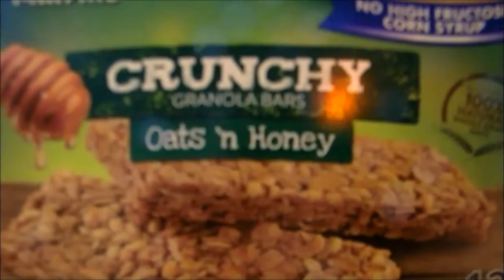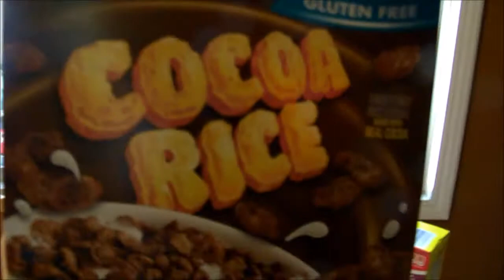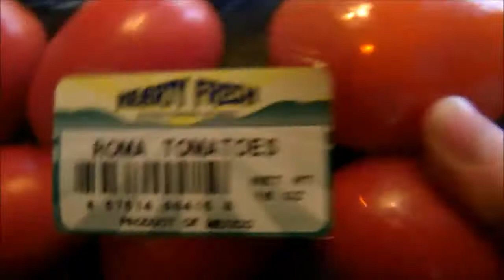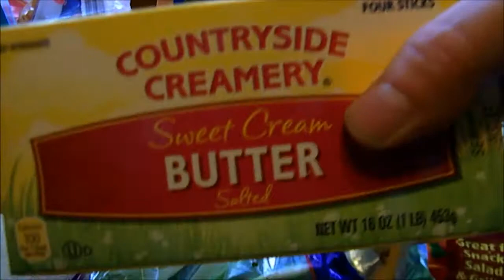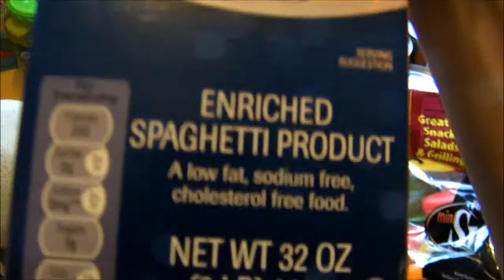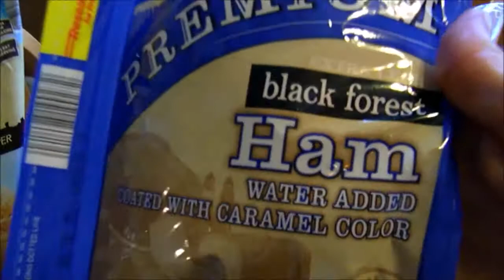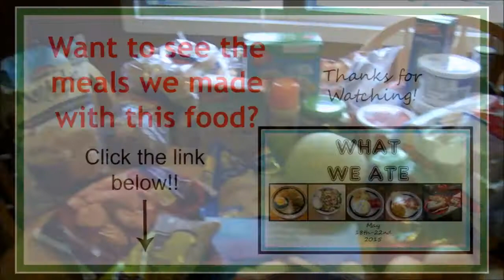HUGE ALDI HAUL: MAY 2015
We have another Aldi Haul for you today!  And as an added bonus we have a link to watch a video showing you a bunch of meals that we made using food from this haul.  We have a variety of family friendly videos on our channel. We think you'll find something else you're sure to enjoy on our channel CENTER STATION.  Come on over and visit with us!  Happy shopping!!